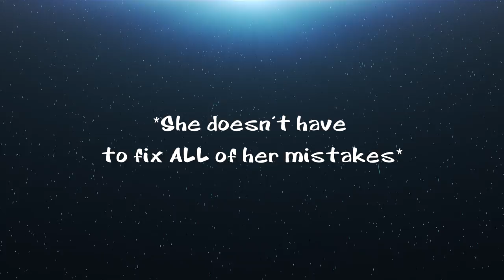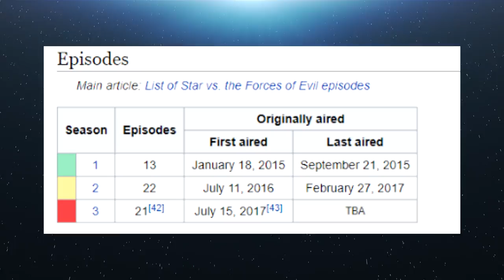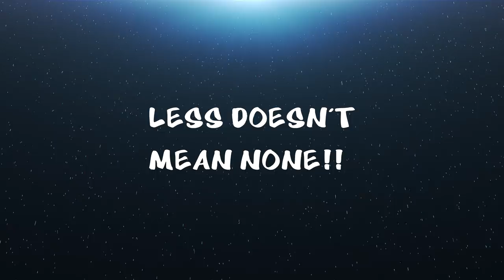The Differences Between Season 1 and 2 - Star vs. the Forces of Evil Fanbase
It's no secret that Star vs changes a lot between its current two seasons. Let's take a look at how the show has evolved since 2015! The thumbnail is an exaggeration, by the way, I'm sure we'll get at least one comment about it!

This video came out before Season 3 or 4, so we don't look into either of those. The script for this video was written before the intro for season 3 or any other promotions for it was released.

The Star vs. the Forces of Evil Fanbase is a Youtube channel which is run by a group of fans who just want to see the show represented by quality content. The people involved in the production of this channel are: